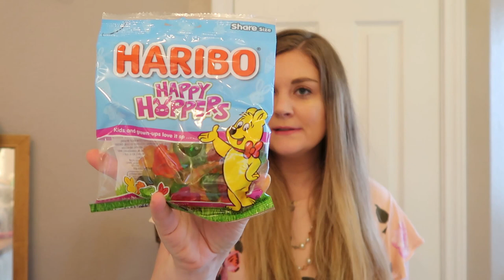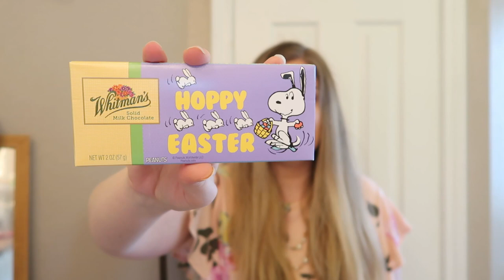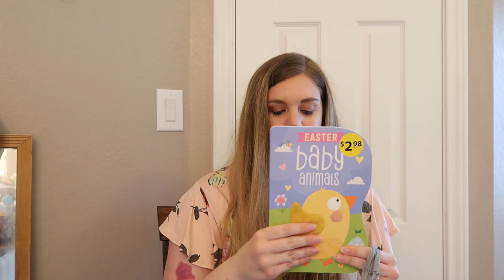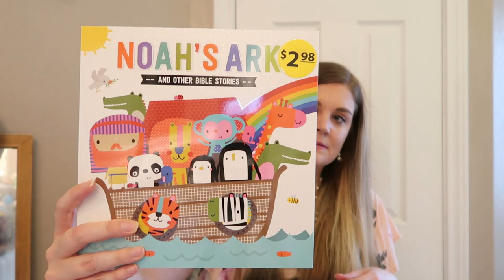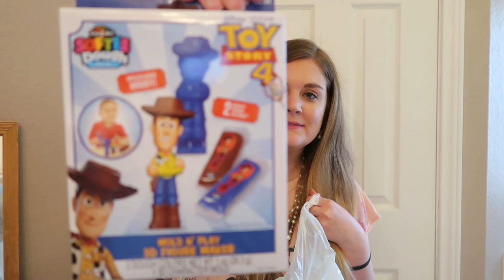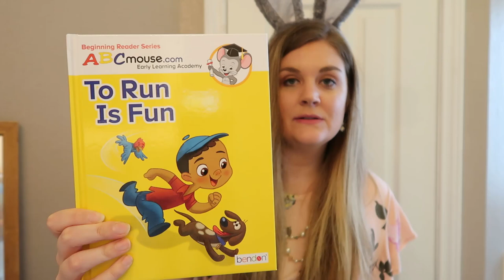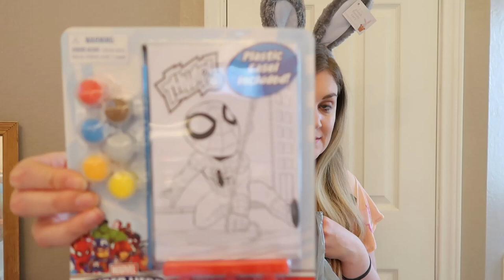What I Put In My Husband's and Kid's Easter Baskets | Easter Collab 2021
I am so excited to be cohosting with some wonderful ladies in this years Easter's collaboration of What's In My Easter Basket!  I went to Party City, Dollar Tree, Target and Walmart to fill my husband's and kid's Easter basket's!  I think I may have gone a little overboard, but I just love buying things and spoiling my loves!